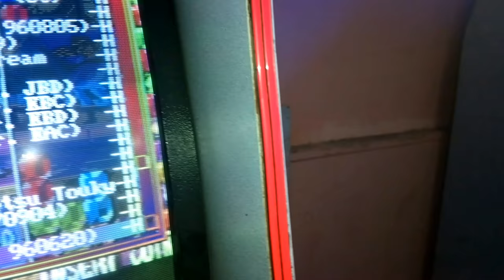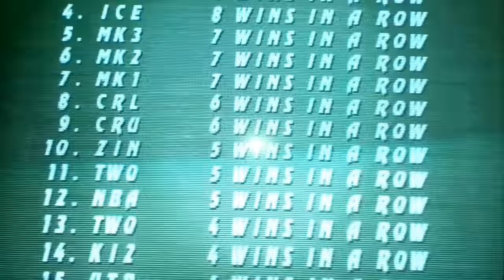STAR ATERİ SALONU AĞUSTOS 2013 NOKİA 808 VİDEO ÇEKİMİ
Videomu Beğendiyseniz!

İyi Seyirler.

Хорошие круизы.

NİCE PAYLAŞIMLARA

Good Cruises.

APPLICANCE SHARE

ARAP

rihlat jayidatin.
hisat altatbiq